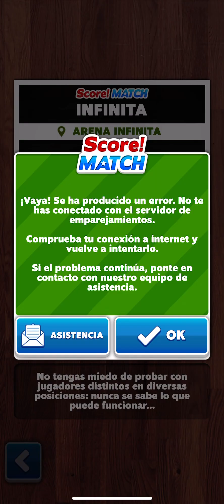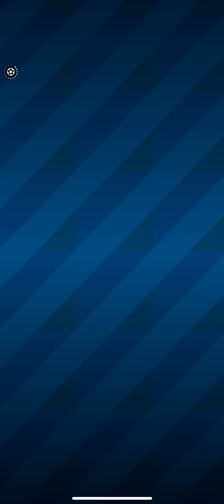Score! Match .- 50 straight win streak 🏆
I leave my email if you want to pass a goal or proof of a formation I will upload it to the channel greetings.